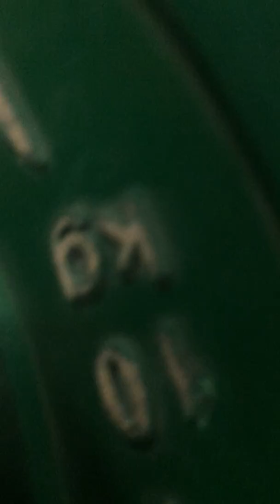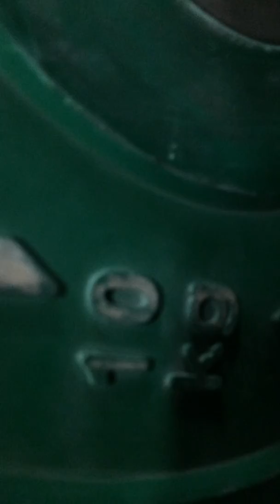Adan sanguino belgianthrowdown wod 2 a y b